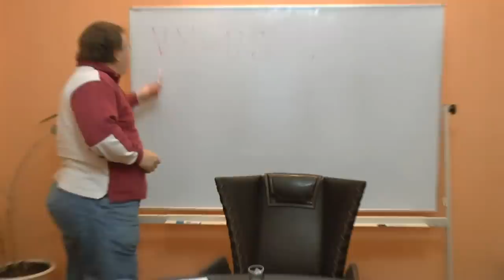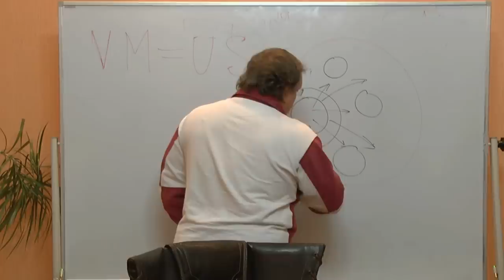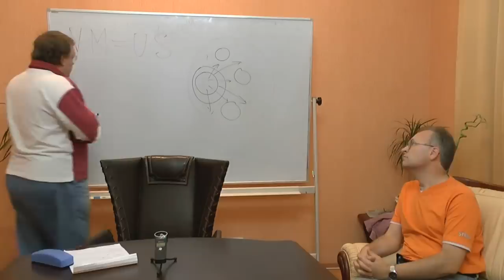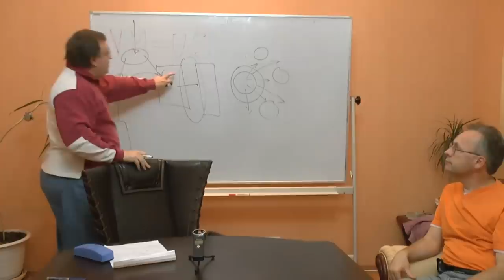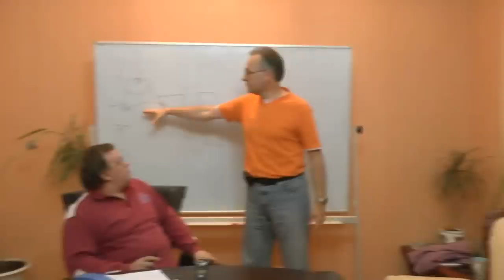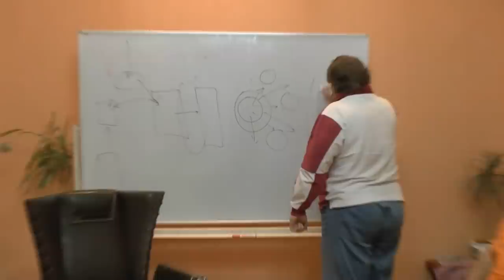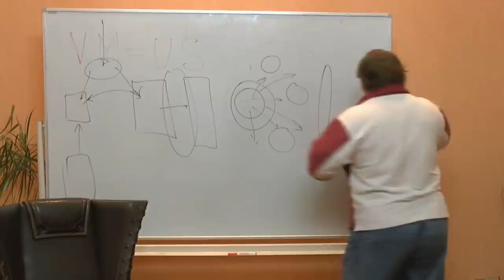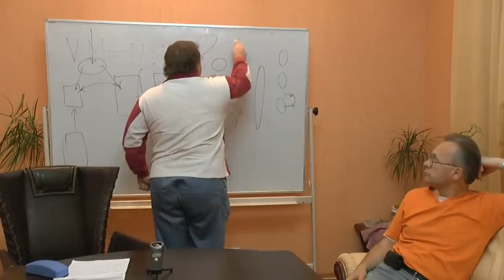Нехватка денег и инфляция в мире денежных суррогатов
Оппоненты: Гатиятуллин Булат (к.ф.н), Зайцев Игорь (к.ф.н.),  Прозоров Антон,  Товтин Владимир

Попытка сдерживать рост денежной массы в целях снижения  инфляции не приводит к успеху так как вызывает вытеснение денег из всей экономики  в ее отдельные сектора.  Оставшаяся часть экономики начинает обслуживаться  различными денежными суррогатами.  В секторах, обслуживающихся деньгами,  растет инфляция.

Видеооператор и звукооператор - Гатиятуллин Булат.
Монтаж - Игорь Данилов